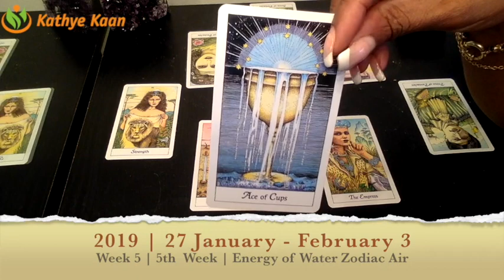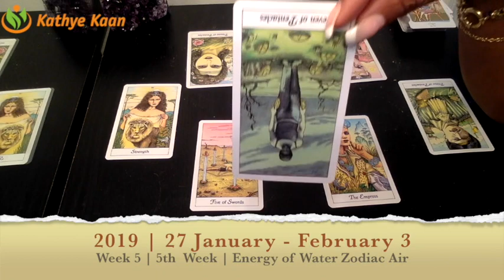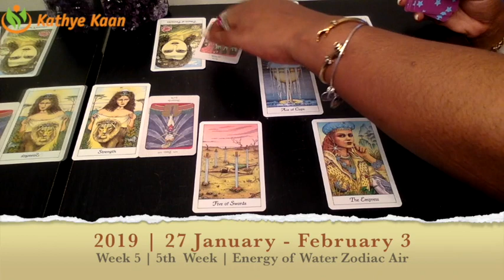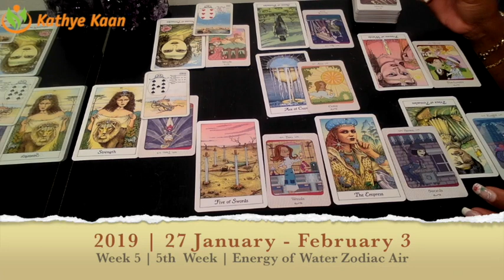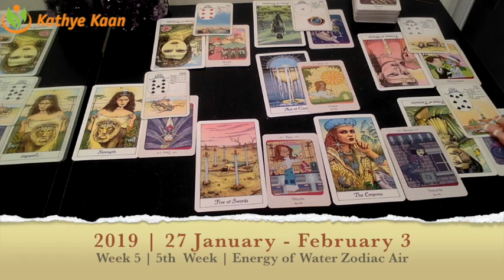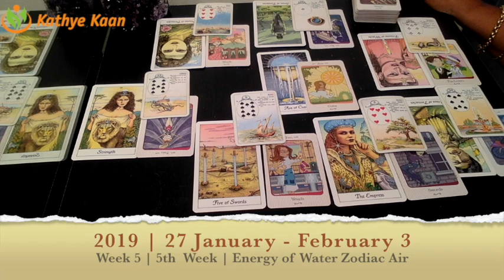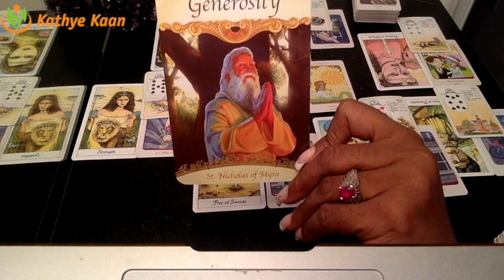CAPRICORN PSYCHIC TAROT READING | WEEKLY HOROSCOPE | Week 05 | JANUARY 28 - 03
Capricorn Psychic Tarot Reading | Weekly Horoscope
Find out what week 05 of January has to offer for you Capricorn signs. I use a combination of my gift,  tarotcards, numerology and astrology to provide weekly energy vibration readings for all Zodiac Signs.

1-on-1 Live private chat on Youtube. I will pull cards for you per request and you can enter information and questions in the chatbox. I offer 10, 20, and 30 minutes options:

Read my eBook ‘Removing The Veil Of Illusion - A Guide To Ascension’: